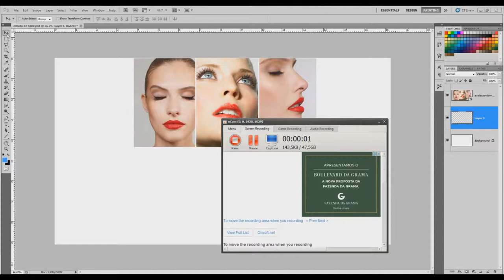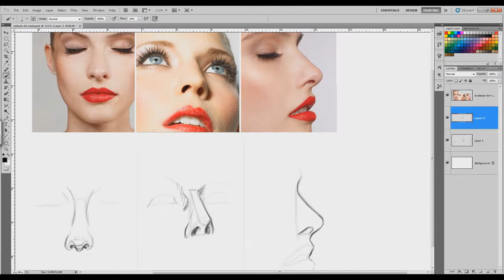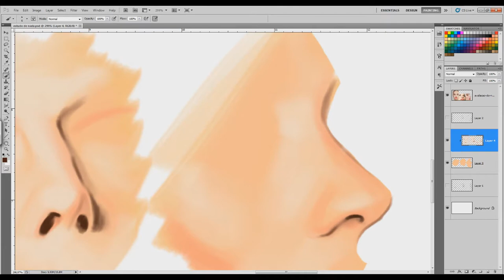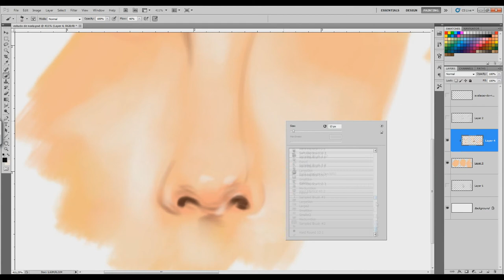ESTUDO DE PINTURA - NARIZ